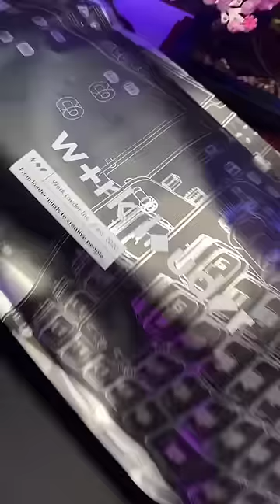CHEGOU MEU TECLADO DE R$2500!